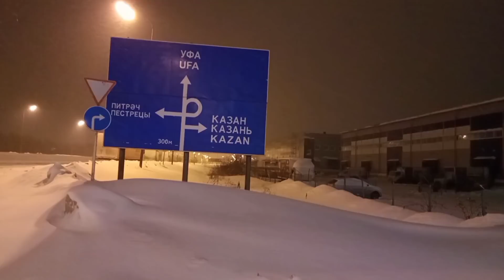Едем за МЕДАЛЯМИ! Чемпионат Ульяновской области по мормышке. Оз. Золотое дарит золото!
Помощь каналу (Карта Сбербанка) - 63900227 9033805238